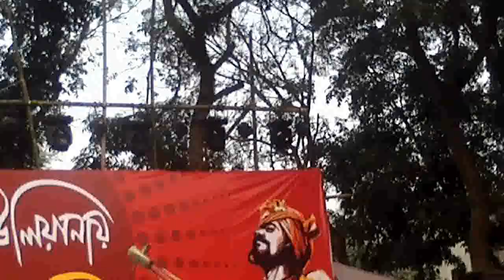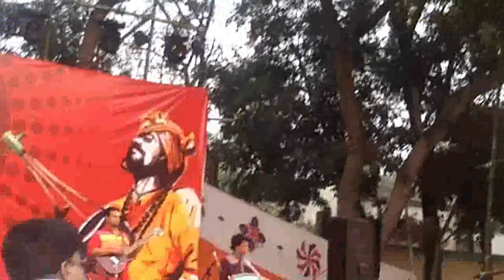রবীন্দ্র সংগীত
New song upload